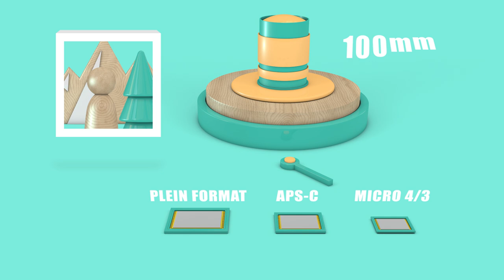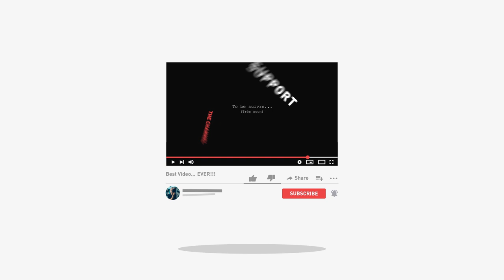Comprendre les Objectifs Photo: Tout ce que tu dois savoir! [04/10]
Comment fonctionnent un objectif photo?  Si tu désires apprendre la photographie, dans cette série de vidéos je te fait passer du débutant au pro de la photo!
Dans cette vidéo je t'explique pourquoi les objectifs sont aussi important en photographie, quels types d'objectifs existent et comment ils fonctionnent, mais surtout tout ce qu'il faut savoir pour choisir le bon!